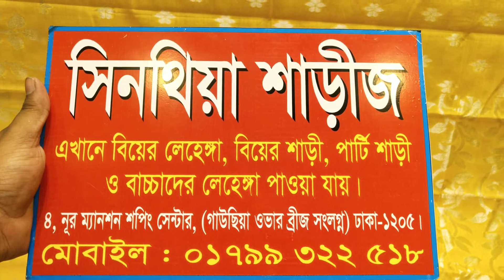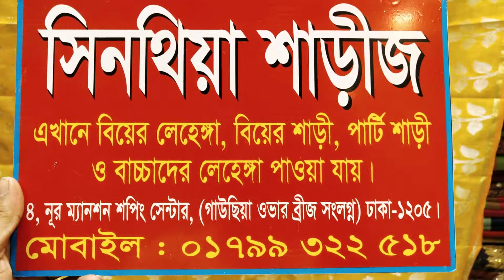মসলিন জামদানী শাড়ি নতুন ডিজাইনের/পাইকারি দামে শাড়ী গুলো কিনতে পারবেন/New Moslin Jamdani 2021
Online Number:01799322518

যদি মসলিন জামদানী ভিডিও টা ভালো লাগে তাহলে প্লিজ প্লিজ বেশি বেশি করে শেয়ার করুন বন্ধুদের মধ্যে❤️😍🥰

সুন্দরবন কুরিয়ারে ঢাকার বাহিরে নিতে পারবেন এবং কেউ যদি কোনডিশন এ নিতে চান তাহলে দিতে পারবো🥰😍❤️

ঢাকাতে হোম ডেলিভারি পেয়ে যাচ্ছেন😍❤️